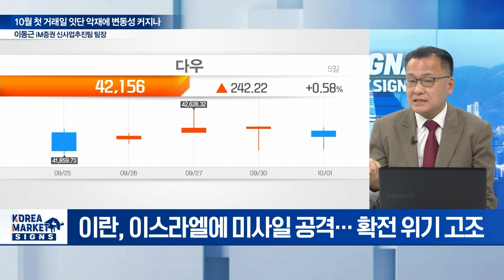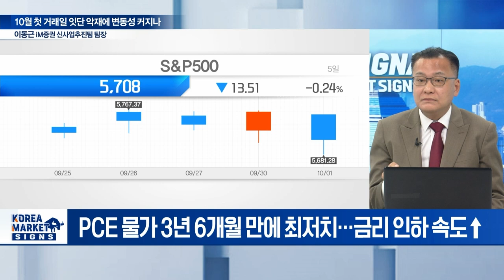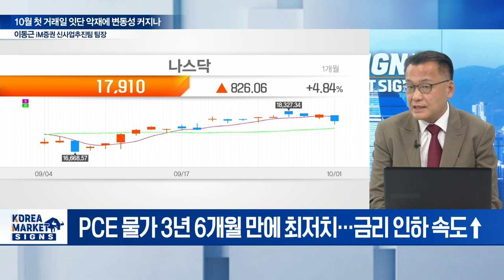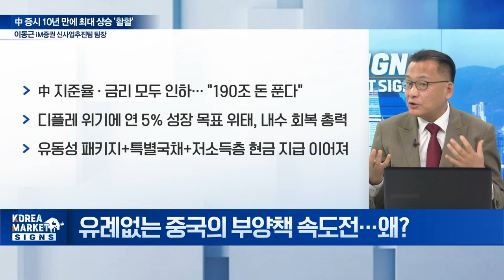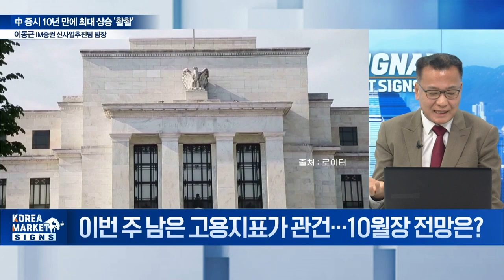🚀 유동성 넘치는 증시 이 주식이 좋아보입니다 / 이동근 iM증권 신사업추진팀 팀장 | Market Signal (20241002)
Q. 중동 긴장 고조에 美 증시 하락··· 다시 리스크 부각?
Q. 물가 둔화 vs 고용 개선··· 11월 연준의 선택은?
Q. 유례없는 중국의 부양책 속도전··· 왜?
Q. 이번 주 남은 고용지표가 관건! 10월장 전망은?